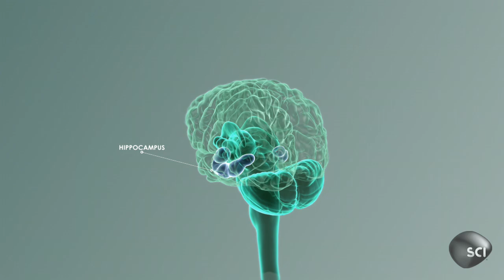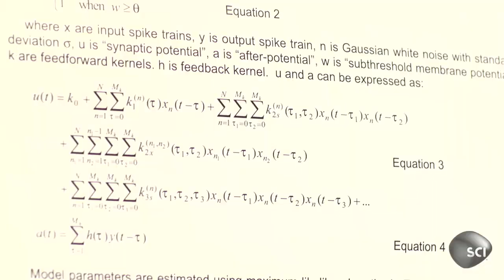Computer Chips in Your Brain | Futurescape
A world where information can be downloaded to your brain isn't pure fantasy.

Catch FUTURESCAPE Tuesdays at 10p EP on Science Channel!

James Woods discusses bionic limbs, immortality and other future tech!